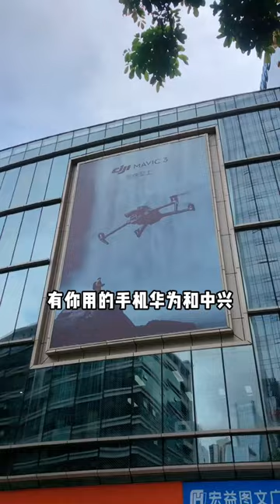深圳粵海街道，中國最牛的街道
中國最牛街道之深圳粵海街道